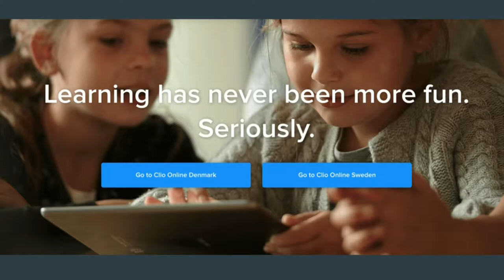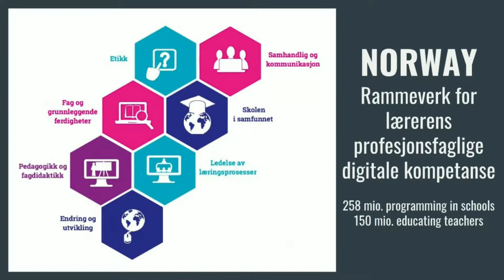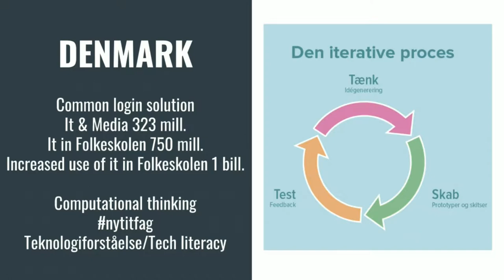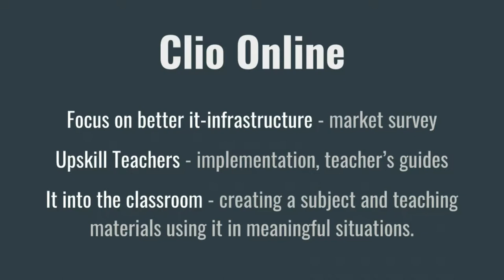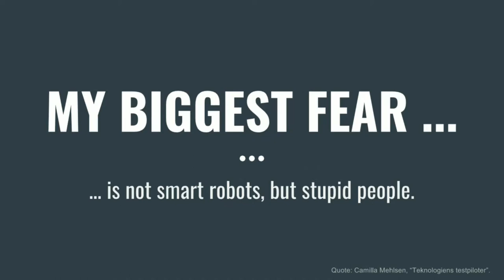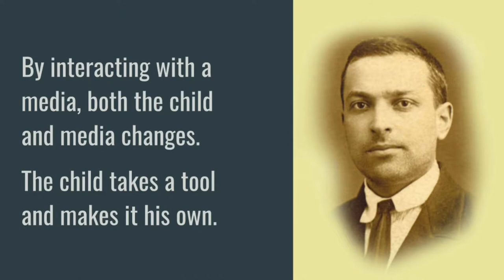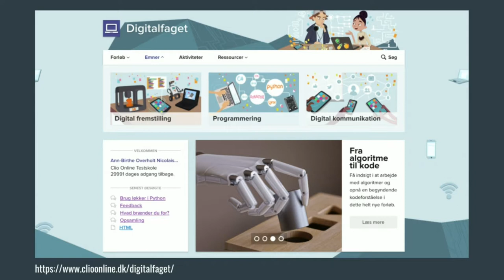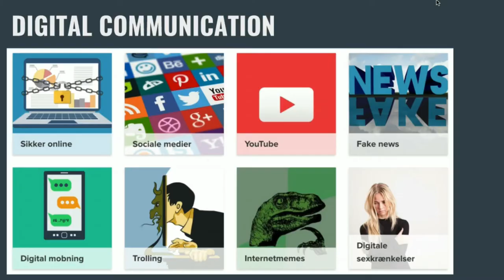DigiK06 Ann-Birthe Overholt Nicolaisen - Digital kompetens i den danska läroplanen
In den danska läroplanen har också skrivningar kring digital kompetens blivit tydligare och hur tacklar en läromedelsproducent som Clio det? Ann-Birthe Overholt Nicolaisen kommer att prata om hur Clio tagit sig an behovet av ge elever en bredare digital kompetens med avseende på digitalt skapande och programmering.

Ann-Birthe Overholt Nicolaisen Educational ICT Consultant
Working at a major digital publishing company Clio Online, developing digital teaching materials for primary and secondary schools in Denmark. Educational ICT is a keyword in everything we do.